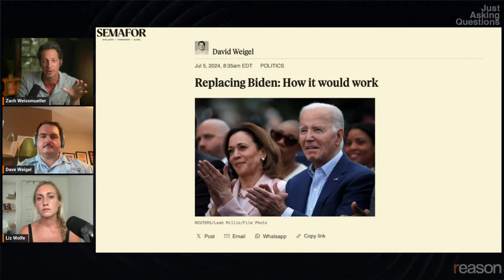How to legally replace Biden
DC political reporter Dave Weigel says that in order for the Democrats to force Biden out, "[The impetus would] need to be a something so grievous that [he] could not run." To which, Zach Weissmueller replies, "Something like a neurodegenerative brain condition?"